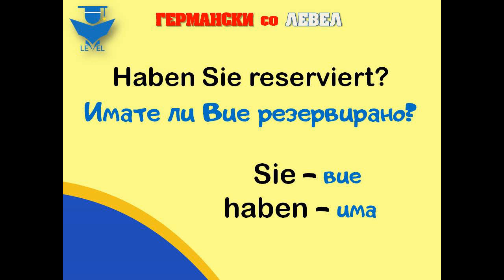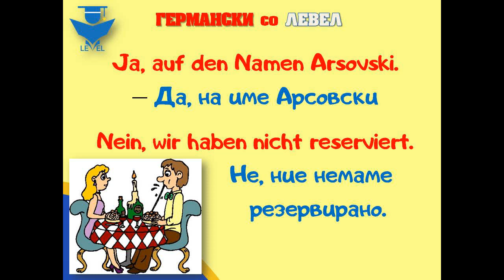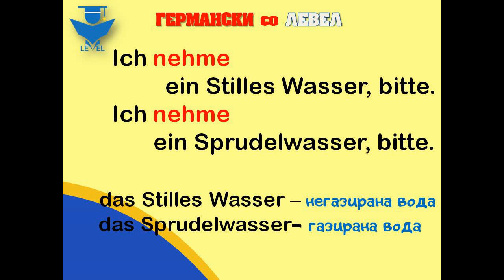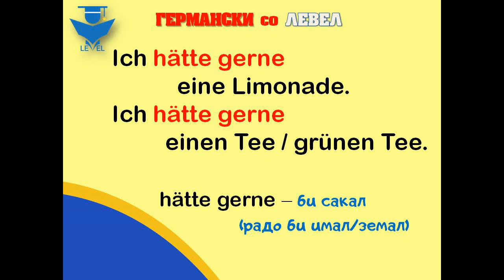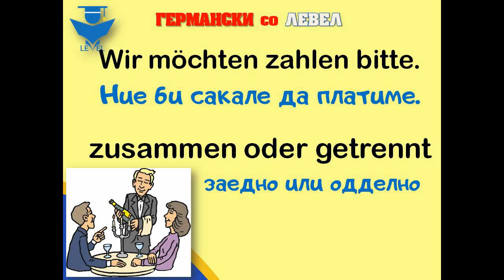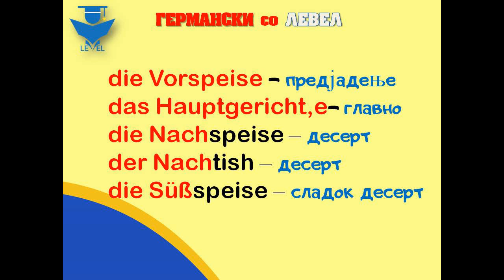Germanski A1 - Restorant (das Restaurant) - Lekcija 20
Учиме германски со Левел